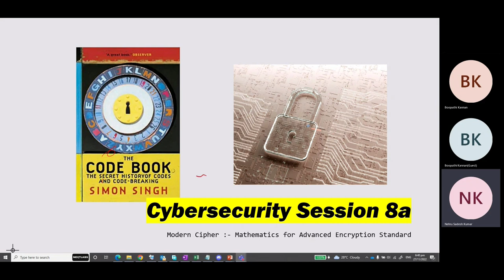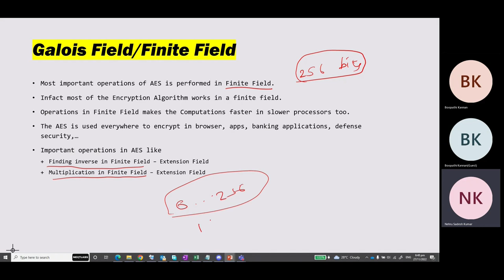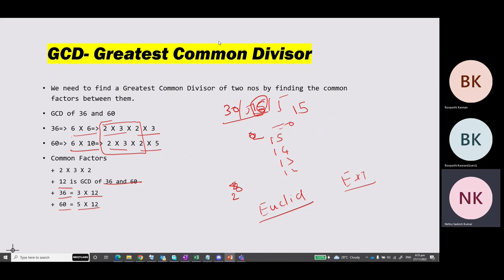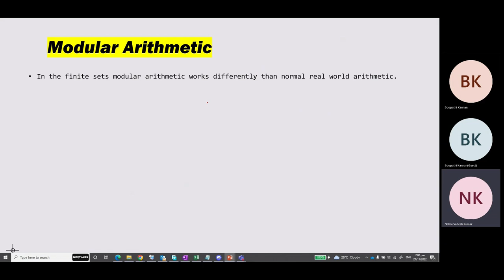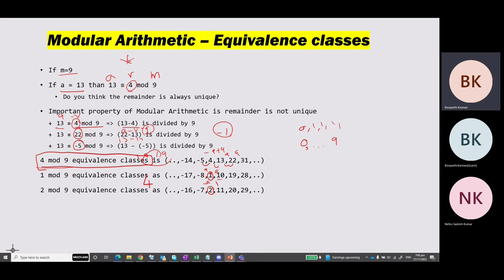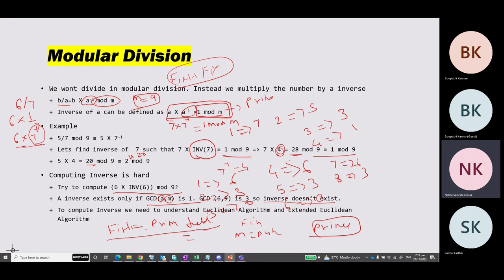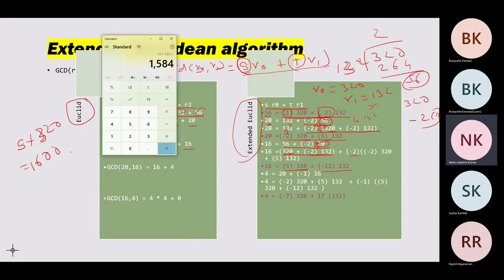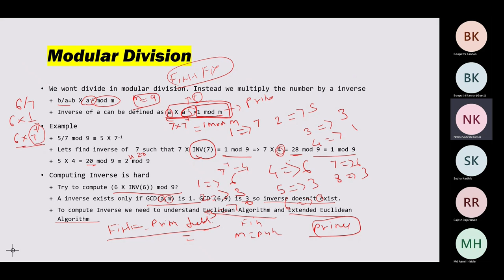Struggling to understand AES? Modular arithmetic and Extended Euclidean Algorithm for AES in Tamil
This is our ambitious project started to explain the origin, evolution, present, and future of cyber security based on the following books in Tamil

Code book by Simon Singh in Tamil
This Is How They Tell Me the World Ends: The Cyberweapons Arms Race by Nicole Perloth in Tamil
CISSP - Certified information security professional in Tamil

In this video we are taking a look at the mathematics basics required for AES encryption.
Cybersecurity session   08a: Mathematics for AES

I want to thank Christoff Par for his lecture and notes about Modular arithmetic and Euclid Algorithm, Extended Euclidean Algorithm